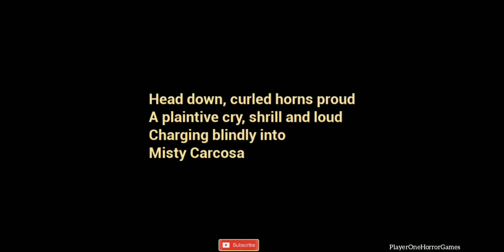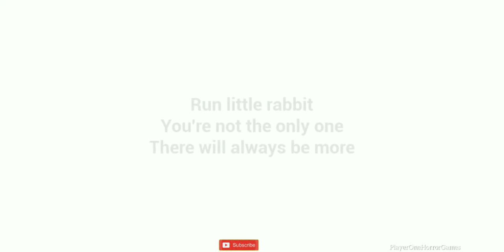The Baby In Yellow - Following Every Command Of Baby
Following Every Command Of Baby In The Baby In Yellow
About This Game -🎮
The White Rabbit Update - Out Now!

++ New Levels ++
++ New Secret Content ++